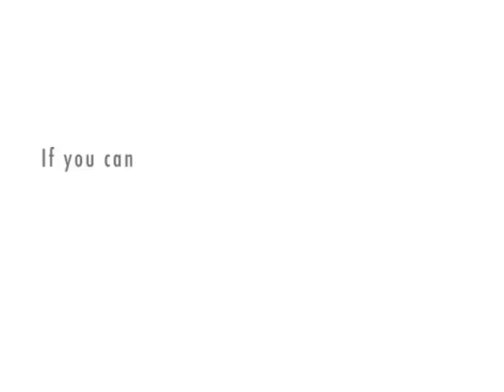Message for Obama haters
My two cents on people who can't stand Barack Obama.